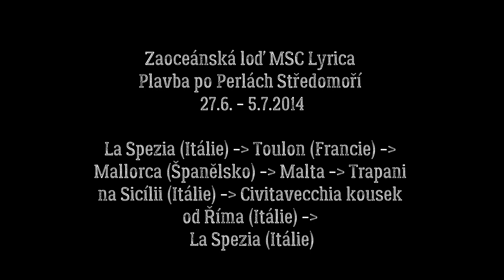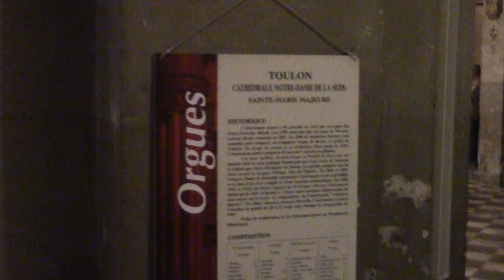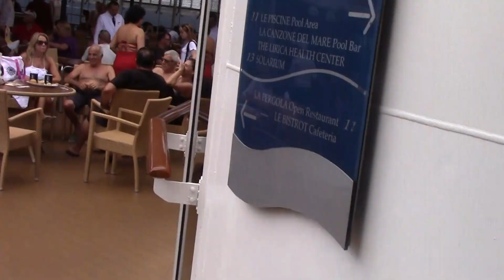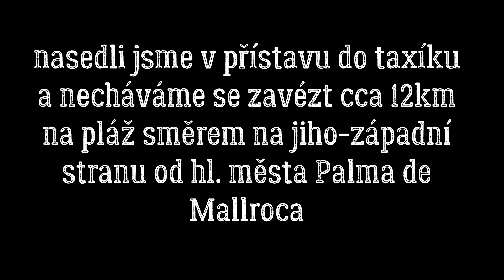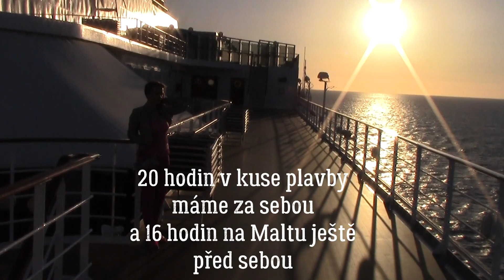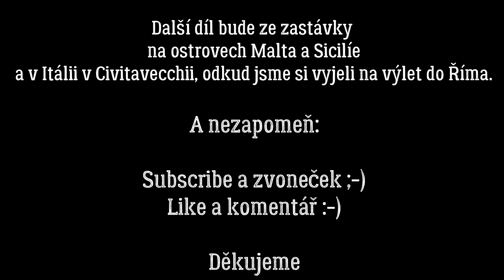🌊 MOŘSKÁ NEMOC A VELKÉ VLNY 🚢 36 HODIN V KUSE NA MOŘI 🚢 PLAVBA PO STŘEDOMOŘÍ 2014🌍 Travel video #3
Prosíme, omluvte kvalitu videa, je to z roku 2014 - 8 let zpátky = naše kamera a foťák odpovídali té době. 😅

ℹ Třetí díl z plavby po Středozemním moři vás zavede do Francie (navštívili jsme přístavní městečko) a do Španělska (na Mallorce jsme si zajeli na pláž Cancblanc beach.)
Po vyplutí z Francie déšť rozbouřil moře, což bylo nepříjemné zejména pro ty, kdo trpí mořskou nemocí...
Před odplutím z Mallorky jsme si zatančili na White party.
A během dlouhého 36 hodinového přeplutí jsme navštívili fitko na přídi lodi s krásným výhledem.

😮 MÁTE MOŘSKOU NEMOC? CO BYSTE ŘEKLI NA TAKOVÉ PŘEKVAPENÍ - ŽE BUDETE TÝDEN TRÁVIT NA TAK VELKÉ LODI? NAPIŠTE NÁM DO KOMENTÁŘE 😮

Ve čtvrtém a díle téhle středomořské plavby, bude zastávka na ostrově Malta, kde navštívíme spoustu krásných míst a málem tam i zůstaneme a ani neodplujeme...👍 Takže nezapomeňte a sledujte tuto lodní story. 😀

💚 Pokud najdete zalíbení či něco pozitivního, odebírejte náš kanál, dejte Like, nebo napište komentář. Budeme vděčni, že budete zažívat touhu po dobrodružství a poznání díky našim videím.
💚 DĚKUJEME
Kači a Marek 😇😇

💚 Najdete nás také na těchto odkazech a kdekoliv nás můžete kontaktovat.

Ahojky přátelé, kamarádi, známí i neznámí.
Jsme Kači a Marek, těší nás.
Jsme nejen cestovatelským, ale i životním párem. Spojuje nás mnoho společných zájmů, sportovních, adrenalinových, letních i zimních aktivit venku i uvnitř. Naší největší vášní je cestování, elektrokoloběžky, jídlo, zajímáme se o zdravý životní styl a věříme na osud. Milujeme přírodu, všechna roční období, zelenou barvu, symbol andělů a sníme o cestování.

Na YouTube se vydáváme po 6 letech zvažování zda ano či ne. Jelikož před 6 lety jsme se poprvé vydali na dalekou cestu – 25 dní v jihovýchodní Asii, konkrétně v zemích Kambodža a Thajsko. Poté přicházely další a další cesty, kratší i delší, do blízkých či více vzdálených zemí, po krásné domovině nebo například v sousedním Polsku, které máme co by kamenem dohodil. Na každé cestě či dovolené fotíme a točíme, to je jasná věc, kdo taky ne. Fotíme a točíme však tak, že dokumentujeme opravdu průběh cesty, abychom si kdykoliv mohli připomenout, co kde kdy a jak bylo a jak krásně nám tam bylo. Z každé cesty jsou fotky uchovány ve fotoknize a videa zpracována do filmu. Takto točit a fotit nás bavilo, pro sebe pro naši vzpomínku.
Ale na základě vlastního přesvědčení, že všechny zdokumentované zážitky a navštívená místa už nemusí ležet jen v počítači a být jen naší vzpomínkou, jsme se rozhodli vstoupit do YouTube světa a vytvořit tak video galerii i zde.

Najděte touhu po dobrodružství, zážitcích a poznání míst nebo nějakou inspiraci. A když něco z toho díky videu najdete, bude to paráda! 😏